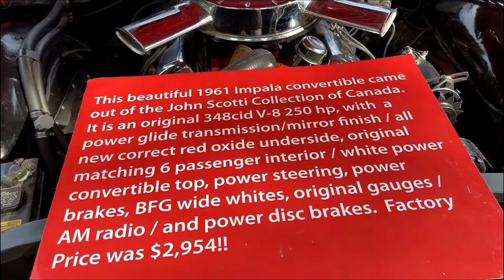AMAZING CLASSIC CARS!!! All General Motors! Chevy, Pontiac, Buick, Oldsmobile!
Here are several amazing classic cars, all General Motors! We have Chevy, Pontiac, Oldsmobile and Buick! They were filmed at the St. Ignace Car Show and the Onaway Car Show, both in Michigan!  So cool!

Our Amazon Wishlist: